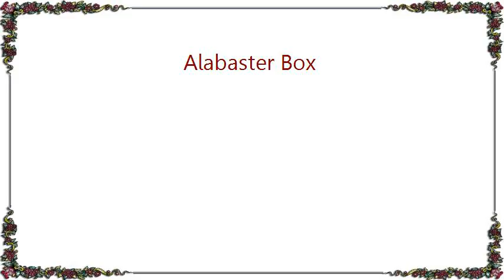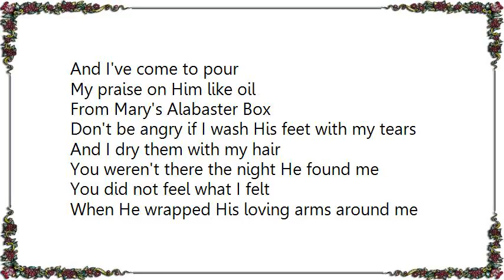CeCe Winans - Alabaster Box Lyrics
[Lyrics CeCe Winans - Alabaster Box]
The room grew still
As she made her way to Jesus
She stumbled through the tears
That make her blind
She felt such pain
Some spoke in anger
Heard folks whisper
There's no place here for her kind

Still on she came
Through the shame that flushed her face
Until at last she knelt before his feet
And though she spoke no words
Everything she said was heard
As she poured her love for the master
From her box of Alabaster

[Chorus]
And I've come to pour
My praise on Him like oil
From Mary's Alabaster Box
Don't be angry if I wash His feet with my tears
And I dry them with my hair
You weren't there the night He found me
You did not feel what I felt
When He wrapped His loving arms around me
And you don't know the cost
Of the oil in my Alabaster box

I can't forget the way life used to be
I was a prisoner to the sin that had me bound
And I spent my days
Poured my life without measure
Into a little treasure box
I thought I found
Until the day when Jesus came to me
And healed my soul with the wonder of His touch

So now I'm giving back to Him
All the praise He's worthy of
I've been forgiven and that's why

[Chorus]